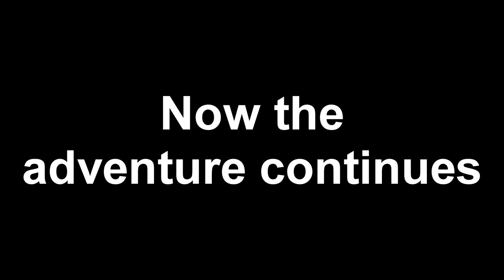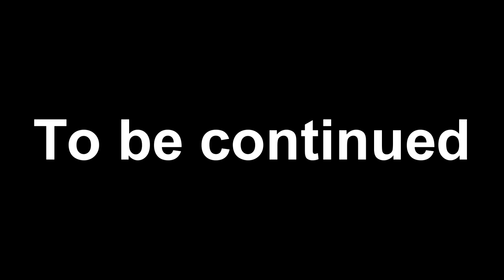Super Smash Bros. Brawl - The Subspace Emissary | Part 23